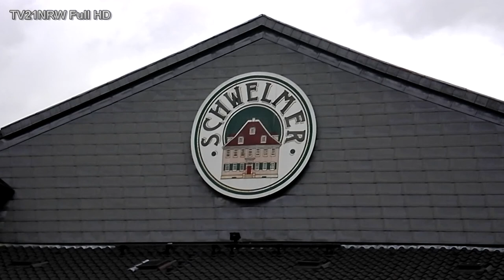Schwelm Privat Brauerei gegründet 1830 Momentaner Teilabriss 28.6.2012 Full HD Video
Geschichte
1830 wurde vom Gastwirt Johannes Klein (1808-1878) in Schwelm eine kleine Brauerei gegründet, die er 1867 an die beiden Unternehmer Friedrich Wilhelm Heinrich Wortmann und Heinrich Kathagen verkaufte. 1896 verkauft Heinrich Kathagen seinen Anteil an Carl Bröking. Ab 1897 stellte die Brauerei Bier nach Pilsner Brauart unter dem Namen Schwelmer Ur-Pils her.
1904 stellte die Brauerei Schwelm, als eine der ersten Brauereien der Welt, ihre Produktion von Holzfässer auf Emailegefäße der Schwelmer Eisenwerke um. Von 1970 bis 1993 ist Walter Prestel (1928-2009) geschäftsführender Gesellschafter der Brauerei. Im Jahr 1997 verkauften die Haarmann-Familien ihre Anteile an das Unternehmen Bier Schneider in Hagen, diese wiederum gaben ihre Anteile an die Brauerei C & A Veltins weiter, die dann 2000 die Schließung der Brauerei Schwelm bekanntgab.
Bestürzt über diese Entwicklung formierten sich Kunden und dem Unternehmen nahe stehende Anwohner und suchten nach anderweitigen Lösungen. Kurz darauf investierte das Schwelmer Unternehmerpaar Heidrun und Rolf Lohbeck in die Brauerei und konnte sie so vor der Schließung bewahren. Ein Jahr später wurde die Brauerei durch Investitionen in Höhe von ca. 5 Mio. Euro saniert. Sie bekam eine neue Abfüllanlage und eine neue Lagerhalle. Der mittlerweile gegründete Schwelmer-Fanclub zählt 11.000 Mitglieder.
Seit 2002 wird das Schwelmer Bier in Bügelflaschen verkauft, weiterhin wurde die Produktpalette um Biermischgetränke, Weizenbier und Malzbier erweitert. Die Brauerei exportiert ihr Bier auch in die USA und hat zu diesem Zweck dort eine eigene Vertriebsgesellschaft gegründet.
Zur Brauerei Schwelm gehört auch die 1808 von Carl Levering gegründete Kornbrennerei Levering, die seither den Kräuterlikör Ossenkämper herstellt.
Ab November 2007 brachte „Schwelmer" die Biersorte „Trassengold" heraus. Es wird ausschließlich in den Wuppertaler Akzenta-Märkten verkauft und dient der Unterstützung der Nordbahntrasse.
Insolvenz
Der Absatz hat sich in den Jahren 2008 und 2009 reduziert. (2008: minus 18 Prozent, 2009: minus 15 Prozent). Trotz Investitionen im Jahr 2009 und längerer Arbeitszeit der Beschäftigten ohne Lohnausgleich schreibt das Unternehmen im Jahr 2009 rote Zahlen. Aus diesem Grund wurde am 16. September 2009 Insolvenzantrag gestellt. Vorerst geht der Betrieb weiter, ob die Brauerei jedoch gerettet werden kann, ist unklar. Das Insolvenzkapital war noch bis Ende November 2009 ausreichend. Am 06. Juli 2011 wurde jedoch durch den Insolvenzverwalter Manfred Gottschalk bekannt gegeben, dass die Brauerei mit 32 Mitarbeitern nicht mehr gerettet werden kann und zum 30. September 2011 den Betrieb einstellen muss. Begründet wird der Schritt mit der Entscheidung der Großkunden, das Schwelmer Bier aus ihrem Sortiment zu nehmen. Mittlerweile hat sich eine Facebookgruppe zum "Erhalt der Schwelmer Brauerei" gegründet, die einen Investor zum Erhalt der Brauerei und der dortigen Arbeitsplätze sucht.
Sortiment
Alle Biere werden unter dem Markennamen Schwelmer verkauft.
Pils (4,7 % Vol. − untergärig)
Alt (4,2 % Vol. − obergärig)
Bernstein (4,8 % Vol. − untergärig)
Radler (2,6 % Vol. − Biermischgetränk)
Bernstein-Bock (6,5 % Vol. − untergärig)
Weizen (5,2 % Vol. − naturtrüb-obergärig)
Trassengold (5,2 % Vol. -- Lager)
Ur-Pils (4,2 % Vol. -- obergärig)
Winter-Hopfen (5,2 % Vol. -- untergärig)
Maibock (6,8 % Vol. -- untergärig)
musik dank geht an [cover] Tunguska Electronic Music Society - Tunguska Chillout Grooves vol. 1.jpglied 07 - SadFat DjO - Artificial ðíonscience.mp3